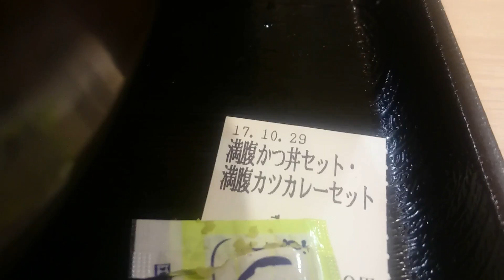【ゆで太郎】【リベンジ】満腹カツ丼セットを食べに２年ぶりにゆで太郎行ってみた。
以前行ったら店内が汚すぎて
２年程行かなかったゆで太郎に行ってみた。
別の店舗でしたが
やっぱりちょっと汚かった…
旨かったけど…